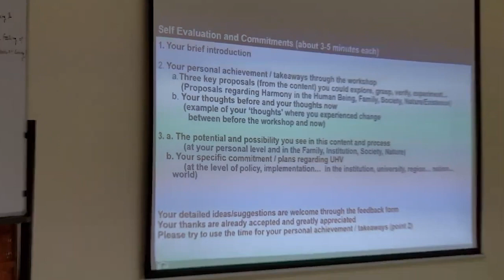Sharing Self Evaluation of Participants